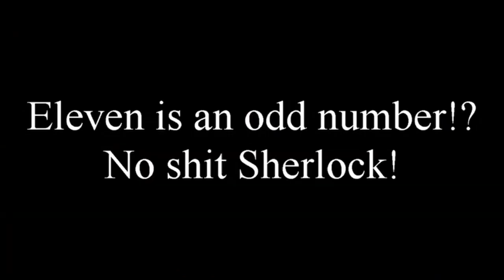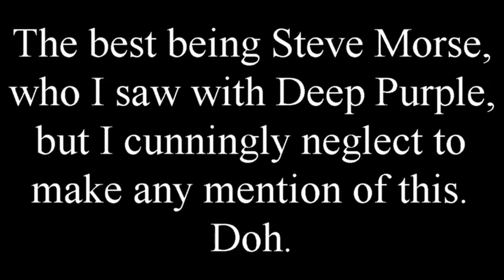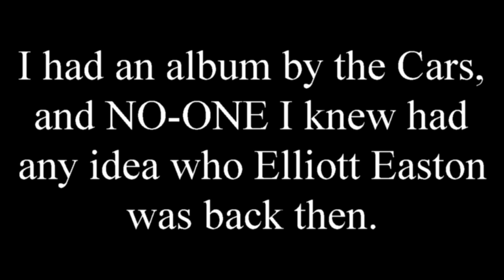Most Influential Solo's and artists from the early days.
I look over some of the artists and material who had a big impact on my playing when I was younger.

The follow up to this video will contain an analysis of a Steve Lukather solo.